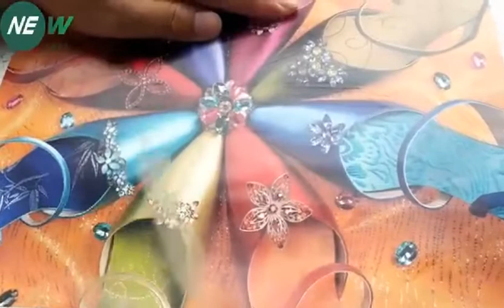Anti-Scratch Test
ONEW Anti-Scratch Non Woven Wallpaper
Anti-Scratch coating, UV/Latex printing.